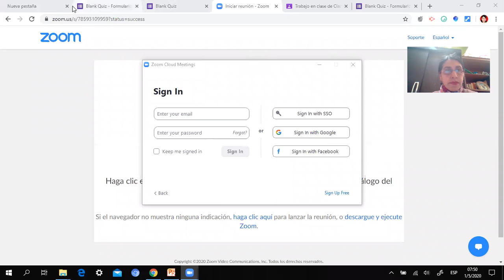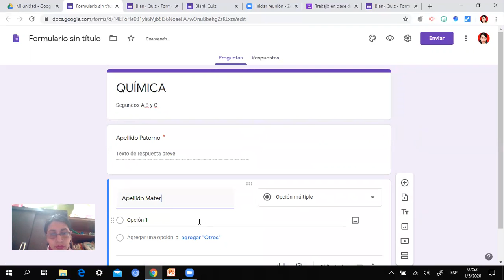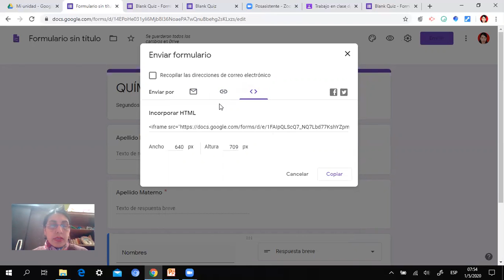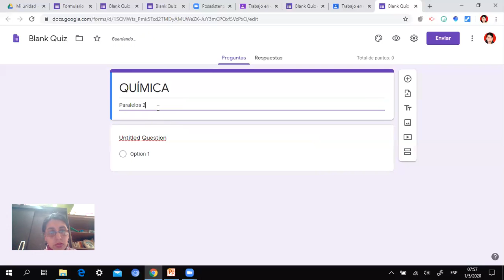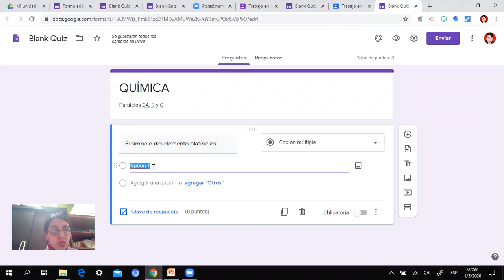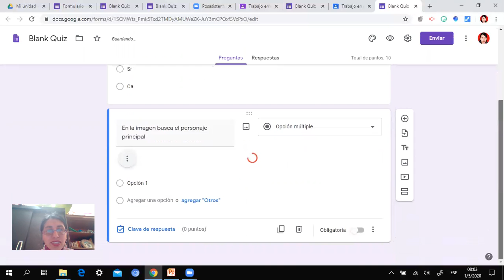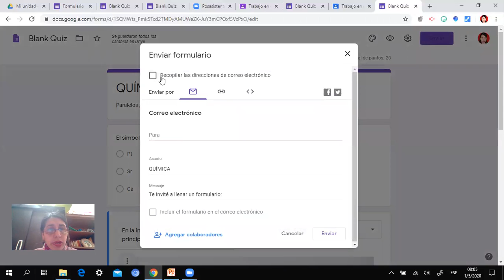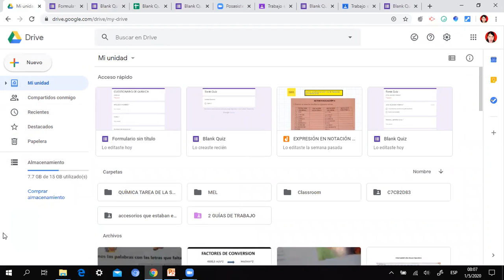Creación de formularios Google